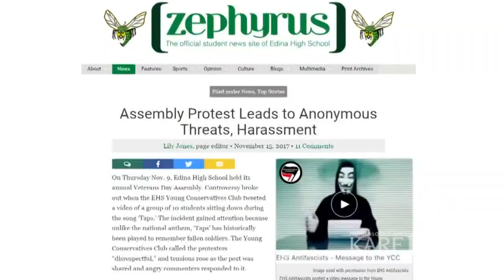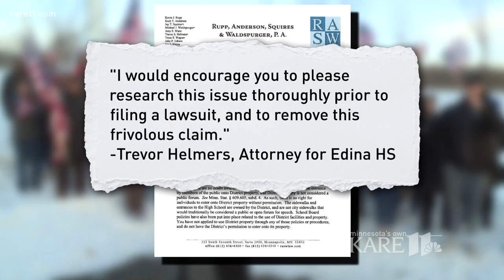Young Conservative group sues Edina High School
The young conservative group at Edina High School is suing the district with a claim of violating their first amendment rights, after members criticized protesters who sat during a Veteran's Day ceremony playing of Taps.